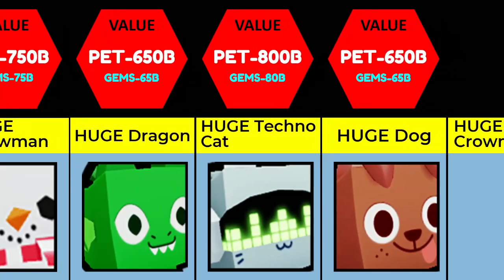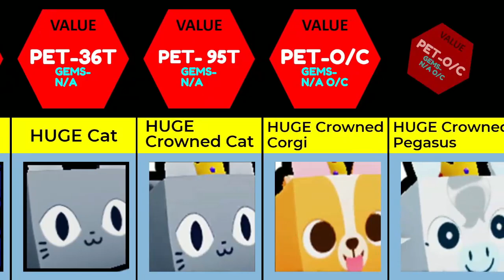HUGE PET 😺 & GEM VALUE💎 - Pet Simulator X (PART 2️⃣) [🔥ULTIMATE GUIDE] 2023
HUGE PET 😺 & GEM VALUE💎 (PART 2️⃣)- Pet Simulator X [🔥ULTIMATE GUIDE] 2023

titanic cat
titanic pets
10t 1t trillion gems
hype gift
8 pet hatch gamepass
cat world update
huge skeleton halloween psx
hardcore
tech hoverboard
huge floppa
DIGITO Scammer steals from vitamin delicious psx youtuber
sleigh hoverboard
vip hoverboard
alien chest
trade plaza
tech world
Mythical Rarity
super rare
mushroom king
duping
ancient island
robux exclusive pets
Enchantments
pet enchants
Enchanted forest
Fantasy World
Enchanted pets
digito pet sim x dgito
Tips & tricks
HOW to get ACHIEVEMENTS in Pet Simulator